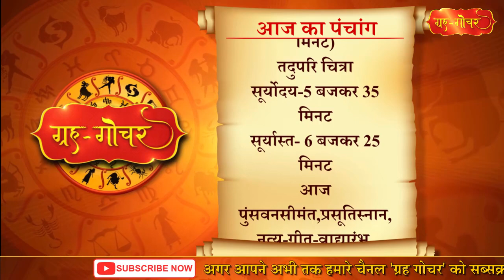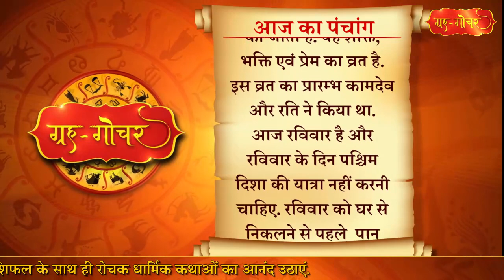Aaj Ka Panchang 25 April 2021 पंचांग l आज का पंचांग 25 अप्रैल 2021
काशी, भारत
दिनांक-25 अप्रैल
2021
दिन-रविवार
चैत्र मास, शुक्लपक्ष, त्रयोदशी
(दिन 1 बजकर 54 मिनट)
तदुपरि चतुर्दशी
नक्षत्र-हस्त
( रात 12 बजकर 29  मिनट)
तदुपरि चित्रा
आज पुंसवनसीमंत,प्रसूतिस्नान, नृत्य-गीत-वाद्यारंभ, वरवरण, कन्यावरण, विपणिव्यापार, लालवस्त्र, प्रवालरत्नधारण, बीजवपन,धान्यच्छेदन, शस्त्रधारण, दत्तकपुत्रग्रहण, आवेदनपत्रलेखन, इष्टिका निर्माण, सर्वदेवप्रतिष्ठा और शल्यकर्म के लिए मुहूर्त्त है.
आज दिन में 10 बजकर 51 मिनट तक मृत्युबाण है. मृत्युबाण में विवाह के दौरान सुमंगली यानी सिंदूरदान नहीं होता है.
आज जैन धर्म के 24वें तीर्थंकर भगवान महावीर की जयंती है. इस दिन देशभर के जैन मंदिरों में पूजा की जाती है. साथ ही शोभा यात्राएं भी निकाली जाती हैं. भगवान महावीर ने दुनिया को सत्य, अहिंसा के कई उपदेश दिए. इन्होंने ही अहिंसा, सत्य, अपरिग्रह, अचौर्य (अस्तेय) और ब्रह्मचर्य ये पंचशील सिद्धांत बताये.
आज अनंग त्रयोदशी है. चैत्र मास के शुक्ल पक्ष की त्रयोदशी के दिन अनंग त्रयोदशी का व्रत रखा जाता है. अनंग त्रयोदशी व्रत भगवान भोलेनाथ को समर्पित है. इस व्रत में भगवान शिव के साथ उनके भक्त कामदेव और उनकी पत्नी रति देवी की भी पूजा की जाती है. यह शक्ति, भक्ति एवं प्रेम का व्रत है. इस व्रत का प्रारम्भ कामदेव और रति ने किया था.
आज रविवार है और रविवार के दिन पश्चिम दिशा की यात्रा नहीं करनी चाहिए. रविवार को घर से निकलने से पहले  पान खाना चाहिए.

Aaj Ka Panchang 25 April 2021, 25 अप्रैल